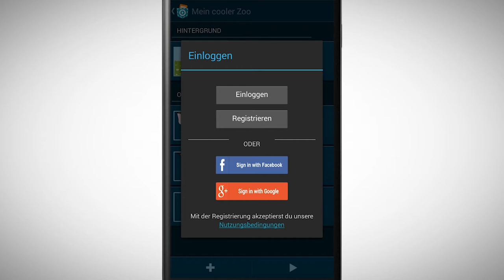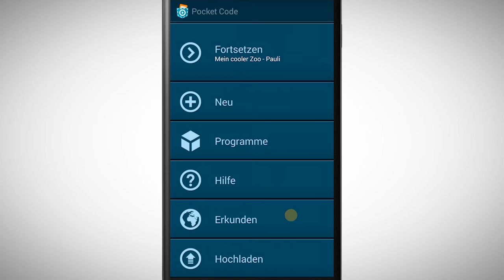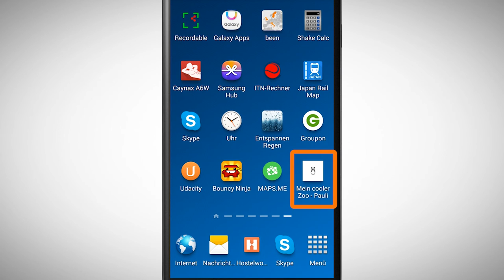[PCMOOC] 1.10 Hochladen von einem Programm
Gratulation! Du hast deine erstes Programm fertig! Schau dir dieses Video an um zu sehen wie du dein Programm mit der ganzen Welt teilen kannst. Außerdem ist es möglich dein Programm direkt als App auf deinem Gerät zu speichern.